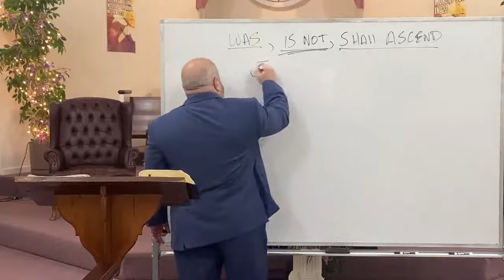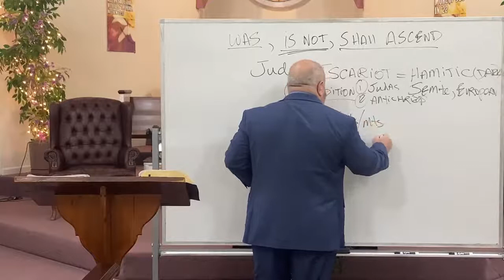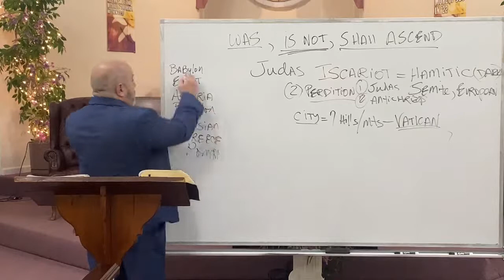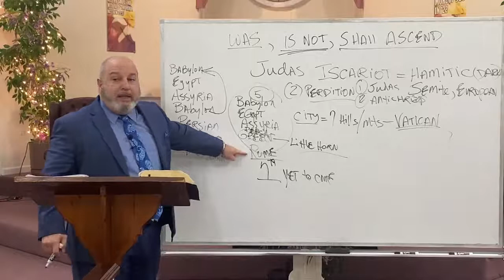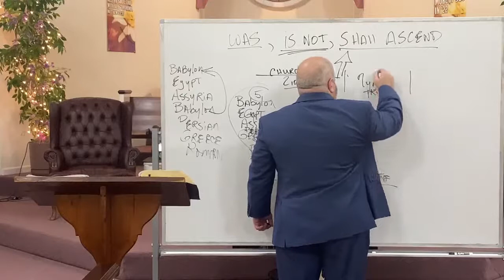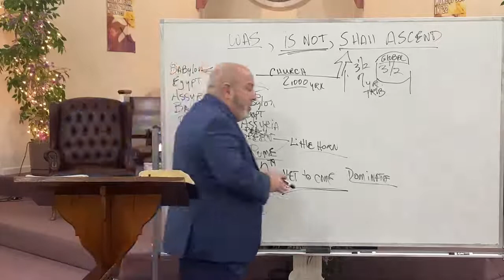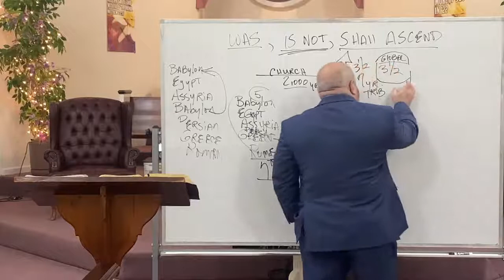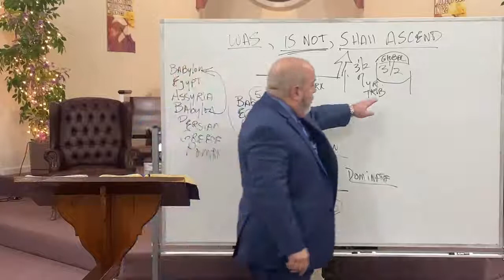Wednesday Evening Study 04/20/2022